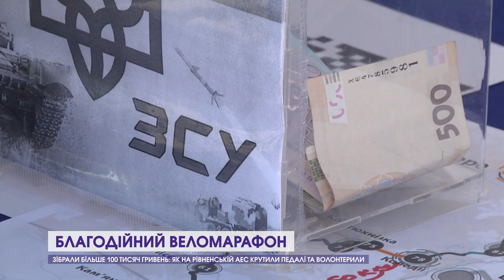Зібрали понад 100 тисяч: атомники крутили педалі та волонтерили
Восьмий благодійний веломарафон «100 ВЕЛОWatt». Рівненська АЕС забрала більше півтори сотні любителів двоколісного на веломарафон. Найбільша дистанція була аж 100 кілометрів. Як долали маршрути та скільки грошей зібрали військовим далі у сюжеті.